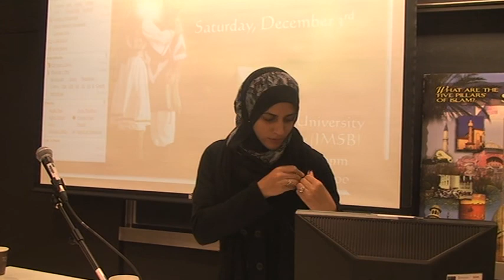Ansar Day Talks 2011: Fear and Hope